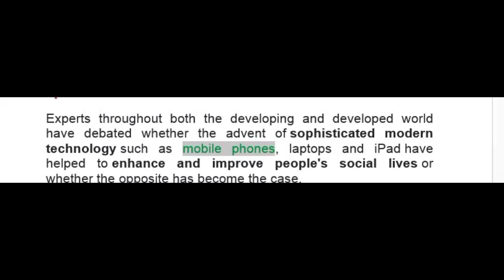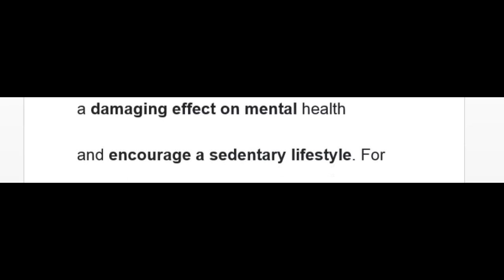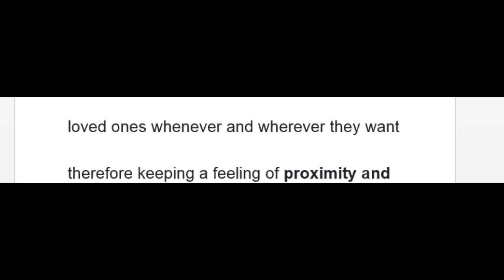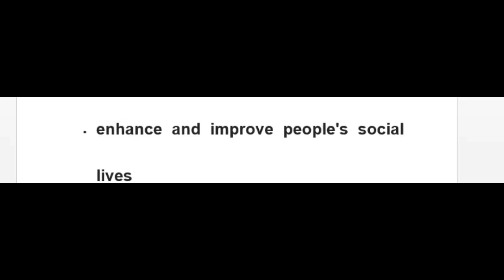Speed reading challenge in 4 minutes@IELTSband_9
Speed reading challenge in 4 minutes
Daily speed reading challenge
reading speed
# How to increase speeding reading
skimming and scanning
interview topic technology
# vocabulary about technology
academic writing task technology
writing task 2 technology